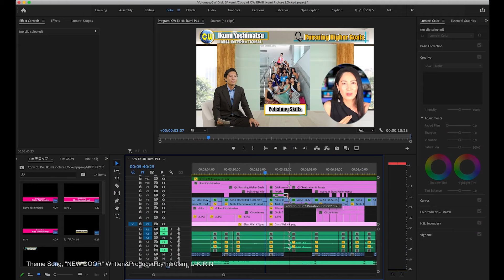Anime / アニメ Sound Producer・三間雅文 CW S2 Ep6 Part 1 /シーズン2 第6話パート① アニメの音響監督、三間雅文さんにインタビュー！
Welcome to Creative World season 2, an American TV talk show by TC Studio. Archives are uploaded every Saturday at 5pm(LA time.)

Pandemic has affected everyone regardless of the countries or who they are. Many people are uncertain about their future, especially the young generations. We started this TV show in September 2020. We introduce established and successful professionals from various industries as well as the diamonds in the rough.  Through their experiences and advice, we hope to encourage our viewers and younger generations to live their life positively and take a step toward their goals and dreams.

Creative World シーズン２へようこそ！まだまだ先の見えない状況の中、２０２０年９月にスタートしたこの番組のコンセプトは「応援の輪」。世界や海外でご活躍の方や、夢に一歩踏み出した若い世代の方々をゲスト迎え、彼らの体験談などを通し、夢に向かって頑張っていらっしゃる方々への応援のメッセージをお届けしていく番組です。LA時間の毎週土曜日夕方５時に更新！

【Guest: Mima Masafumi】
✅Today's guest is from the world of Anime. He is an internationally known sound director who has worked on many popular Japanese Anime projects known around the world, including “Attack on Titan" and "Pokémon Pocket Monsters.” He has a career of more than 20 years as a sound director as well as serving as a representative for a sound production company. And of course, we have Libera's Music Videos at the end of the show!

▶️ What’s Poppin’ LA Girls Opening Music: “Poppin’ Everyday”
Written & Produced by Saki Kamimura, and Mana Watanabe
Production Cooperation: Nazuna Studio